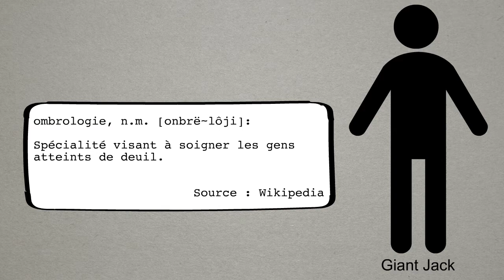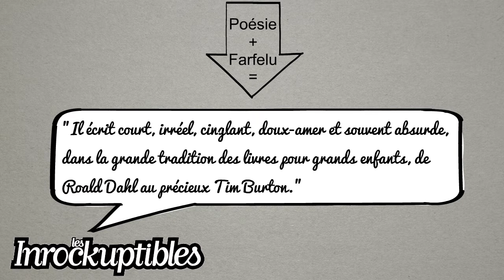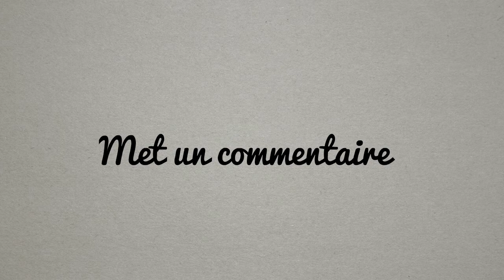[LECTURE] Mathias Malzieu - Maintenant qu'il fait tout le temps nuit sur toi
Retrouve dans cette vidéo mon avis sur le livre de Mathias Malzieu : Maintenant qu'il fait tout le temps nuit sur toi

Tu pourras retrouver le livre sur Amazon

Et aussi peut-être dans ta bibliothèque.

Like et partage également, ça aidera la chaîne à décoller !

Mathias Malzieu, le chanteur du groupe Dionysos, a écrit ce livre en partie autobiographique sur le deuil : Maintenant qu'il fait tout le temps nuit sur toi.

Le personnage principal, Mathias (représentation de l'auteur), a 30 ans quand il perd sa mère qui était gravement malade.

Il se retrouve donc seul face à sa peine (bien que son père et sa soeur soient là également).

En effet, personne ne nous apprends à vivre un deuil, et surtout à faire le chemin qui nous conduira jusqu'à l'acceptation de la mort de l'être cher, et à la reprise d'une vie normale.

Pour parcourir ce chemin et trouver à nouveau du bonheur dans sa vie, Mathias va avoir un compagnon de route : Giant Jack, un géant de 130 ans qui est docteur en ombrologie et qui va l'aider dans sa progression dans le royaume des morts et le retour à la vie (au goût de la vie).

Je critique donc (de façon constructive) ce livre et je te laisse découvrir ma lecture et mon avis dans cette vidéo.

Si tu as lu ce livre, j'aimerai beaucoup connaître ton avis également. Je t'invite donc à laisser un commentaire ci-dessous.